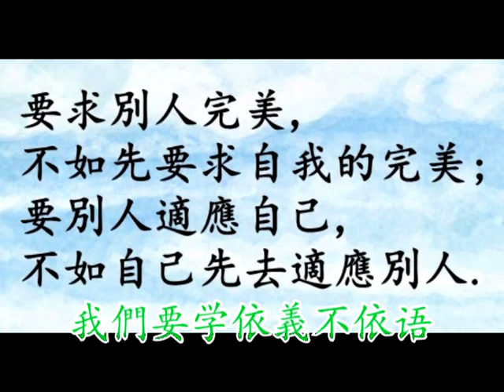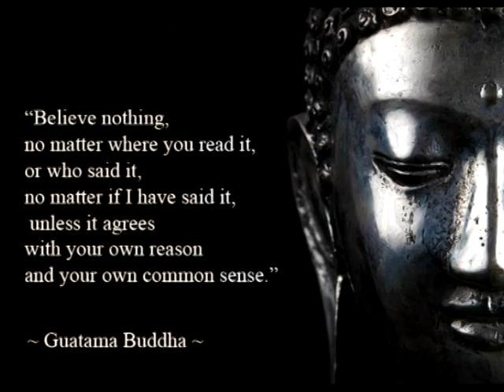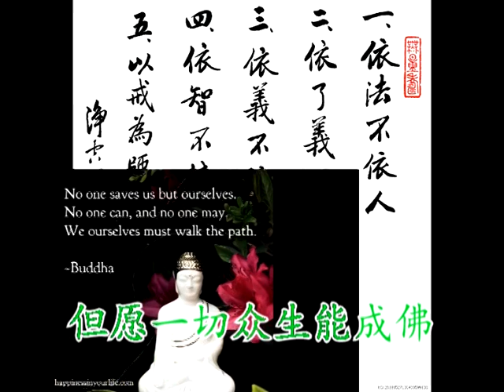新时代佛曲- 依法不依人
新时代佛曲- 依法不依人 ， 我们学佛要依法不依人，依了義不依不了義，依義不依语， 依智不依識，南無阿弥陀佛